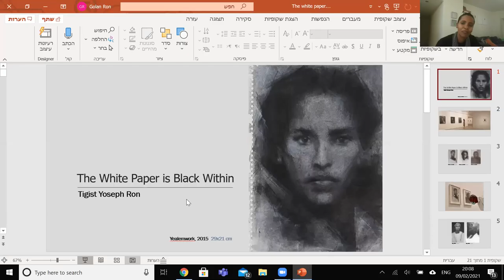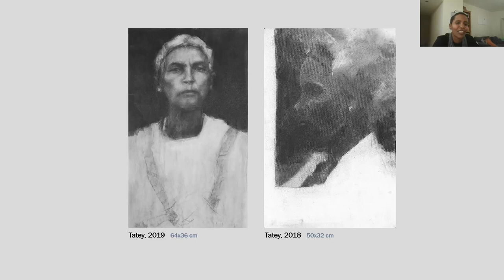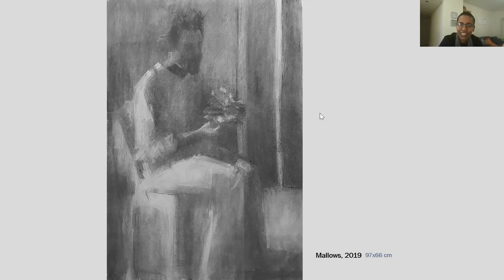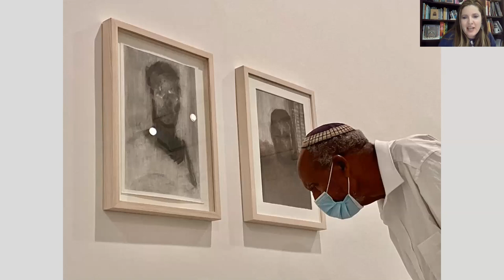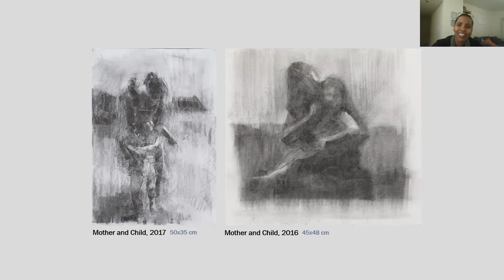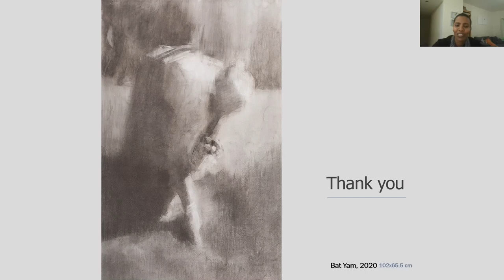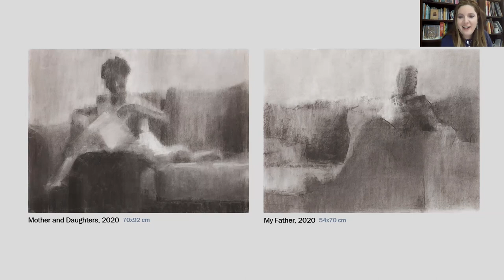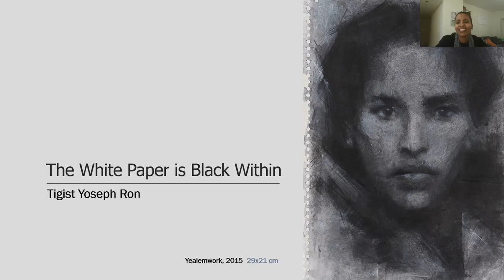TBDJ's A Work Of Art Series: "Tigist Yoseph Ron"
With Tigist Yoseph Ron, and Ronnit Vasserman of Art Connect Group (NY)